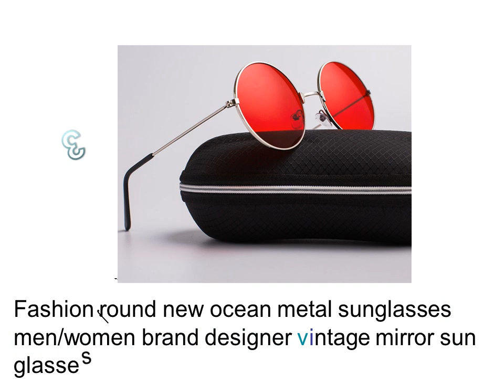Retro Cat Eye Sunglasses - Retro Cat Eye Glasses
1. Fashion cute sexy retro Love Heart Rimless Sunglasses Women Luxury Brand Designer Sun glasses Eyewear Candy Color UV400

2. Vintage Oval Small Metal Frame Steampunk Sunglasses Men Women New Fashion Sun Glasses Female Eyewear Oculos De Sol

2. Fashion round new ocean metal sunglasses men/women brand designer vintage mirror sun glasses female oculos De Sol Gafas UV400